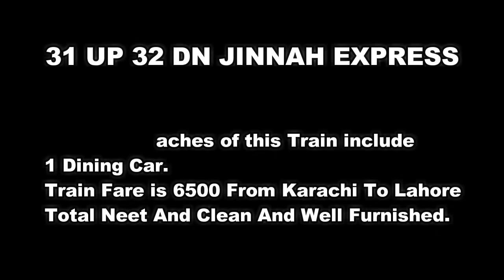Jinah Express Business Class || Train Videos || Jinah Express Arrival & Dep Hyderabad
Here is Jinah Express Train's Business Class. A new train started by Pakistan railways today. Inside view is awesome, very luxurious, You will feel that you are sitting in a five star hotel. Its a great effort by Pak rail. A Great tribute to our national hero Quaid e Azam.

Train : Jinah Express
Locomotive : GEU-40
Location: Hyderabad Junction